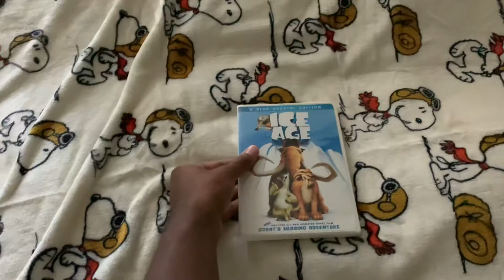DVD Update for October 21st 2021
I got 2 DVD’s from Goodwill today